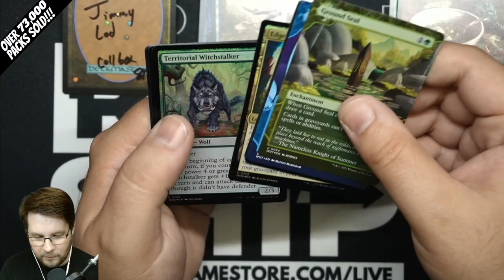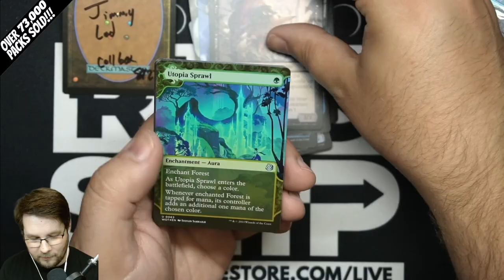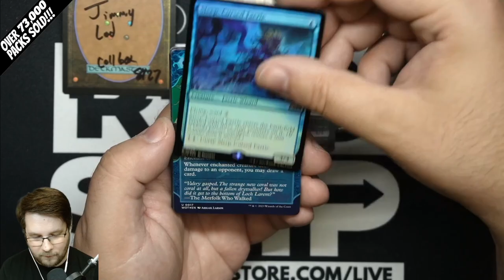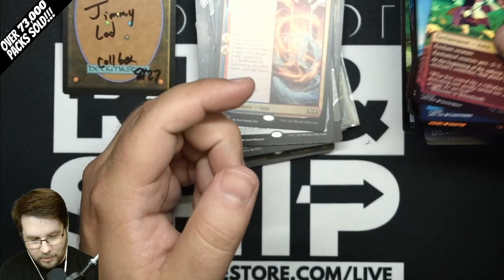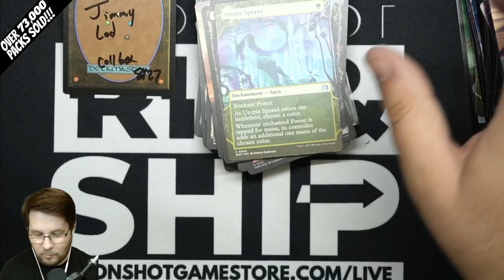Insane CONFETTI! Plus More BOMB Pulls | Wilds of Eldriane Collector Box MTG Ships 9/1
This box is a presale of prerelease week product. It does not ship until September 1st, 2023.

We're streaming live August 25th through August 29th each night at 8:30 PM Eastern! Come join us!

In today's pack opening I open a Magic: The Gathering Wilds of Eldraine collector booster box.

Giveaway will take place if we reach 15,000 subscribers by the end of day on September 8th, 2023. We will give away one collector box of Wilds of Eldraine to one person and one set pack of Wilds of Eldraine to each of 30 people. Any cards received in a giveaway will be put in your Rip & Ship box at Moonshot Games in Noblesville, Indiana. You may pick up the cards in person or pay to get giveaway cards shipped to you. Any giveaway cards not shipped or picked up within 30 days of winning will be forfeited.